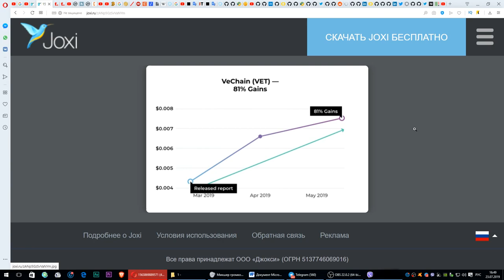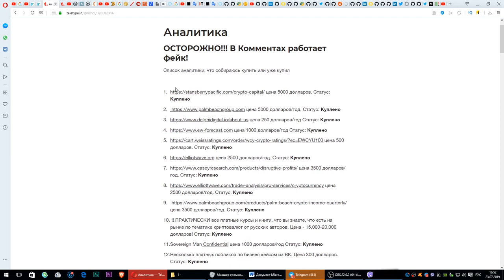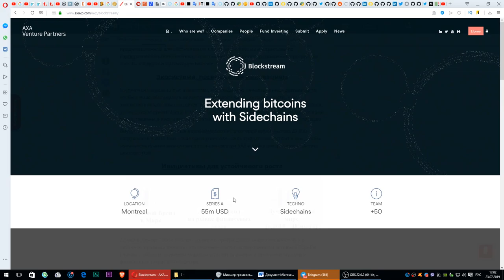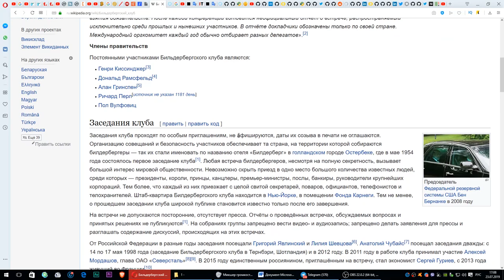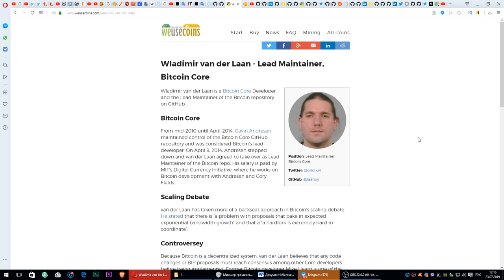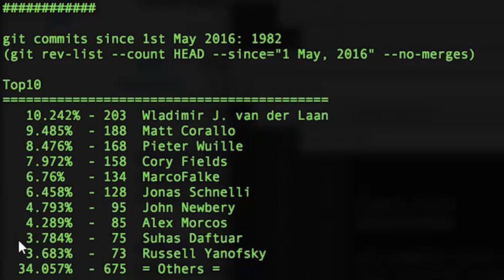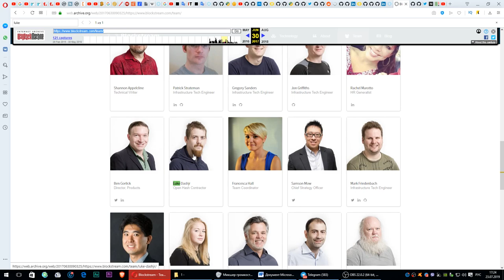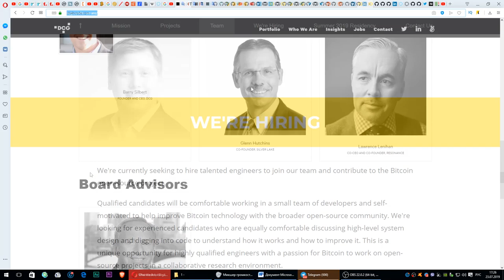Биткоин - банки управляют им изнутри? Кто на самом деле контролирует Биткоин